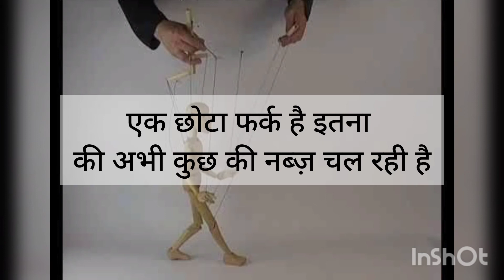kathputli | कठपुतली | Dhruv Aryan